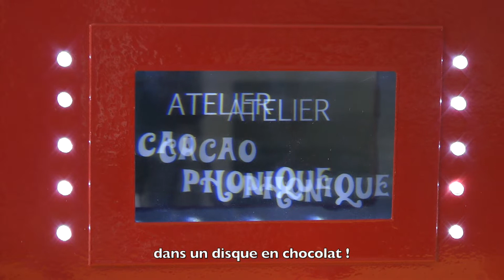ATELIER CACAOPHONIQUE : enregistre ta voix dans un disque en chocolat !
Découvre l'atelier CACAOPHONIQUE pour graver ta propre voix dans un disque en chocolat !
Un atelier jeune et tous publics, ludique et magique, à réserver pour tous vos événements ! Une création ALEXIS MALBERT 2019